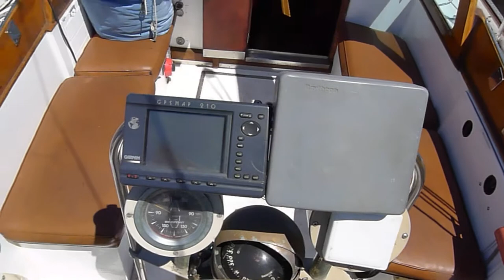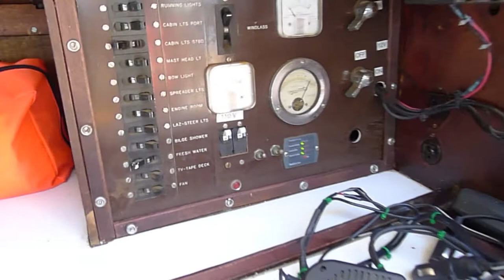43' Cascade Sloop